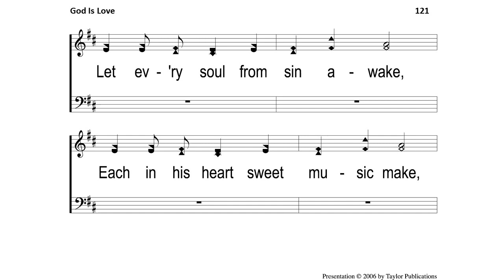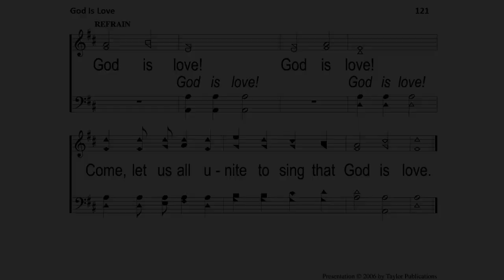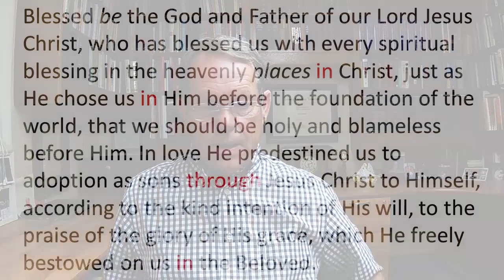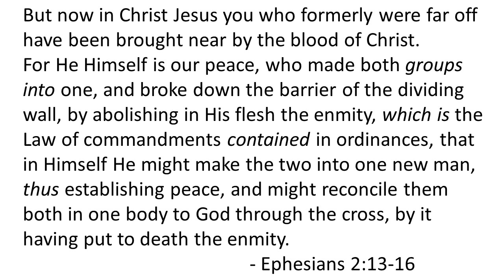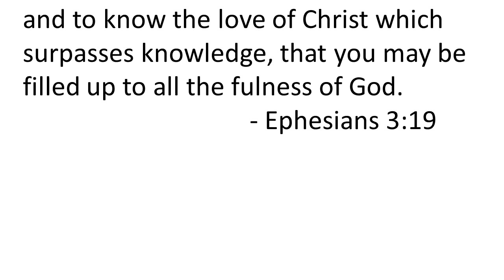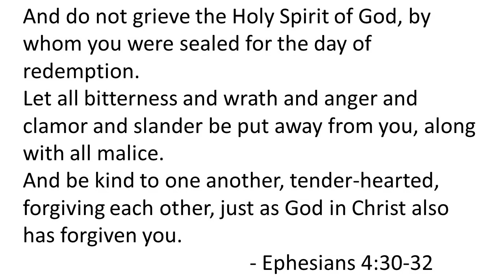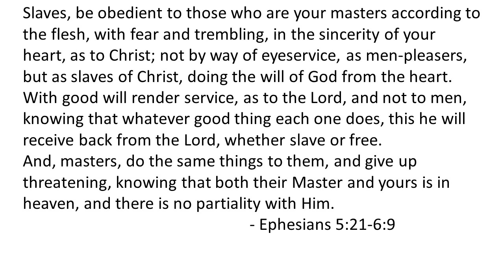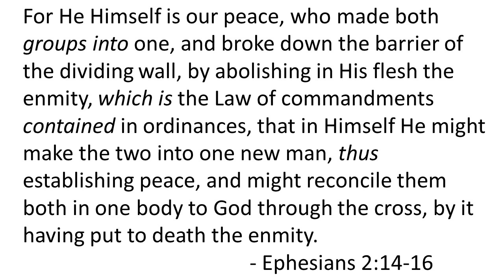Wednesday Night 7/29/2020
Scripture references are from the NASB
CCLI 1465332
CSPL146460